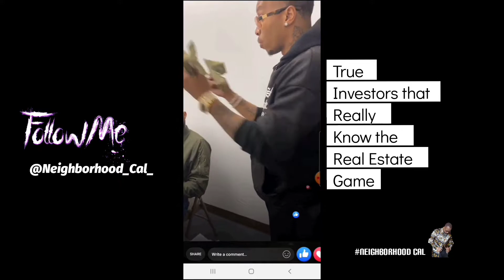It's a Movement not a monument🏁🏃🏾‍♂️Promyse Properties. We are making home buying Exciting again.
Directed by Calvin Allen